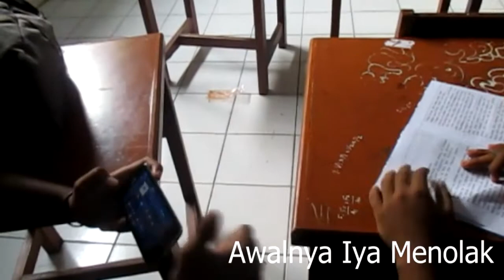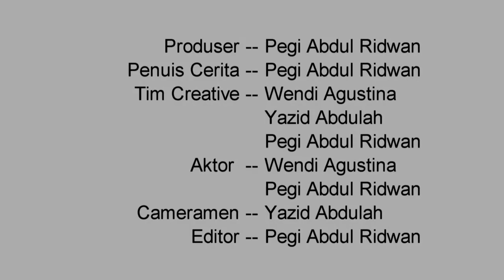Referensi Ujikom Multimedia #16 Iklan Layanan Masyarakat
Referensi Ujikom Multimedia Iklan layanan masyarakat untuk teman yang butuh referensi silahkan, walaupun banyak kekurangan setidaknya bisa memberikan gambaran